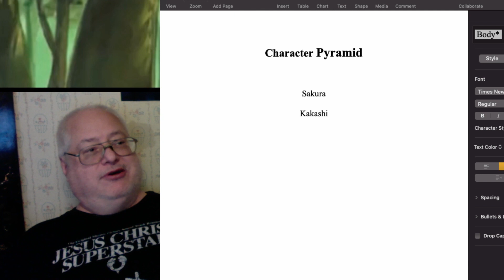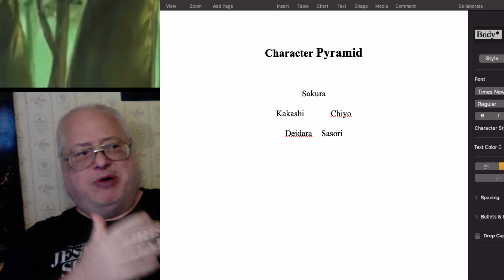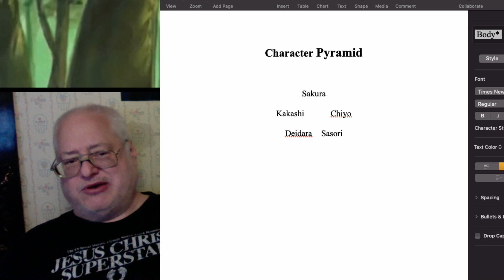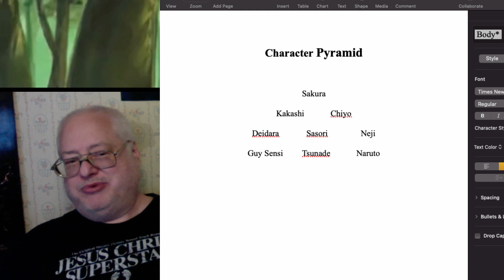Naruto Shippuden Full Reactions Episode 30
Full Reactions- It's always Sunny In Philadelphia, Community, and Bojack Horseman

Early Access Reactions- One Piece and Naruto

Current Exclusive Reactions- Monster, Watchmen, My Hero Academia, I Cladius, it's Always Sunny In Philly

70 extended length movie reactions with more each month.